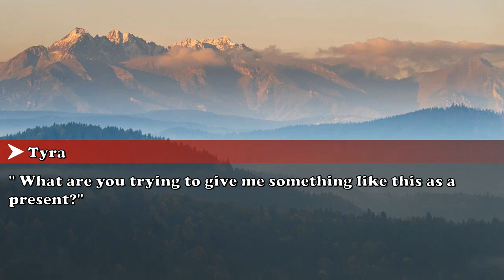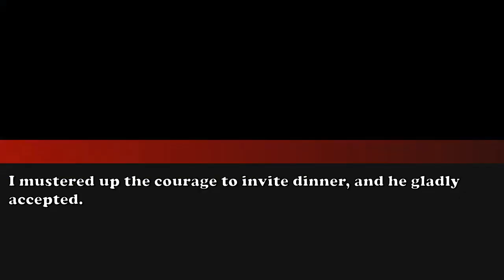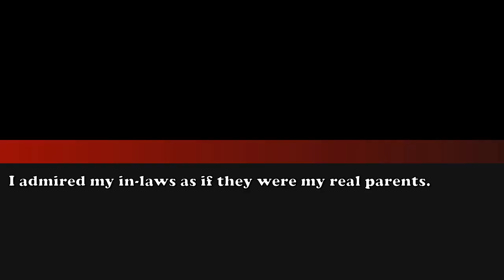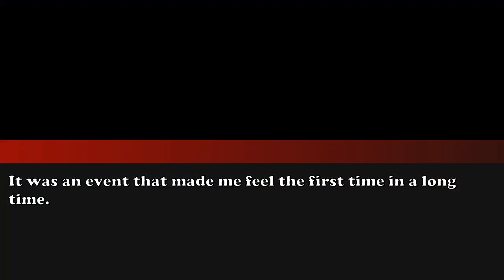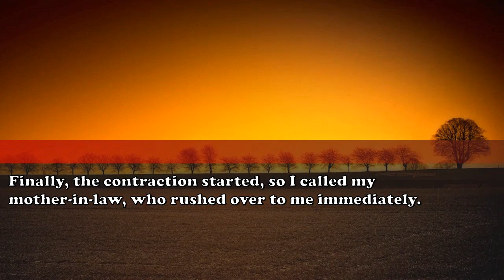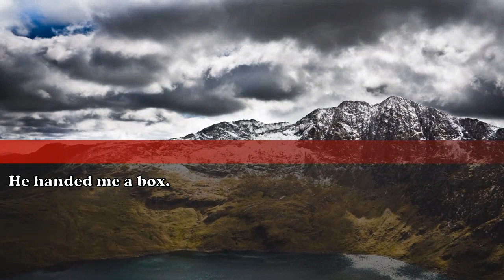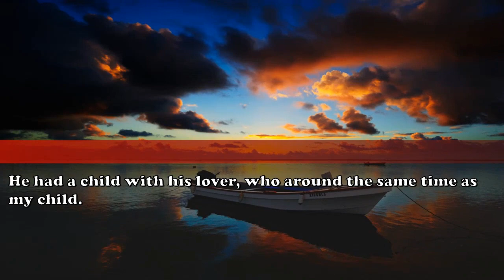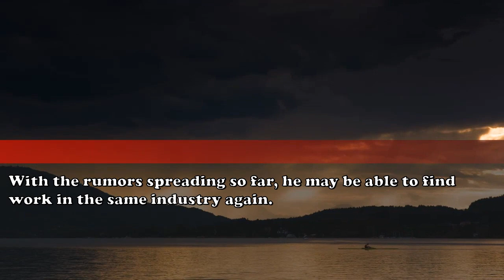The husband brought a gift for our newborn child, I was surprised when it was - revenge stories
Indulge in real-life tales from the internet, stories spanning the globe encompassing themes of love, friendship, familial bonds, workplace tensions, and financial challenges.

This serves as an emotional outlet for many.

Listen and empathize with the authors and main characters, as they could easily be you or someone close to you.

We appreciate our audience's support.